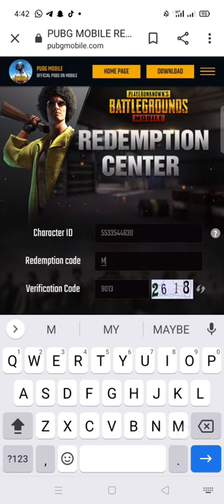Pubg Redeem Codes |Pubg Redeem Rewards |Pubg Mobile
CODES
MEZARCIEID
BMTLZBNBVB